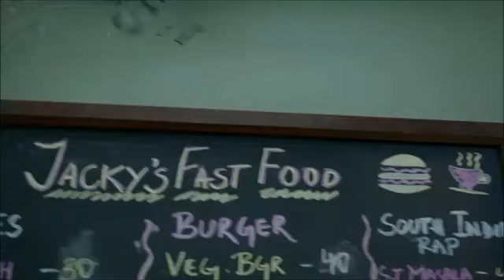Capital first ad film